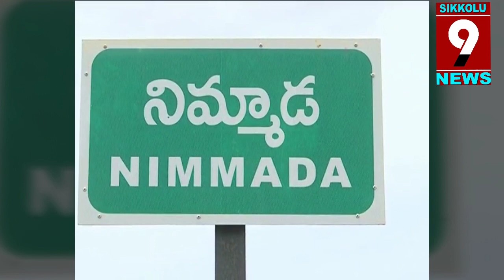Srikakulam visit అచ్చెన్న కుటుంబానికి పార్టీ అండ...టీడీపీ నేత లోకేస్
SIKKOLU 9 NEWS